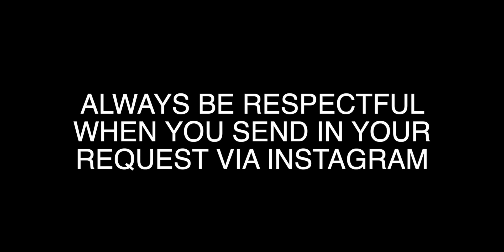2022 YEAR END MEGAMIX - SUSH & YOHAN (BEST 200+ SONGS) | HONEST REACTION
📖 REACTION DEFINITION:
. re·ac·tion
   rēˈakSH(ə)n/
   noun